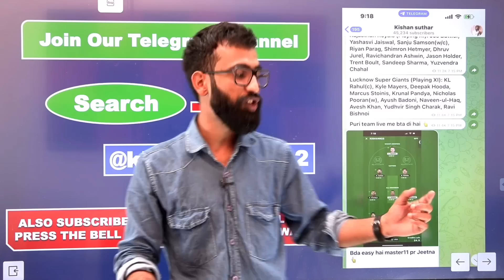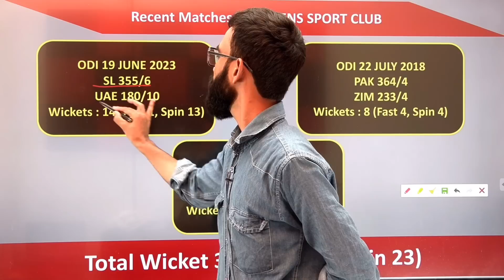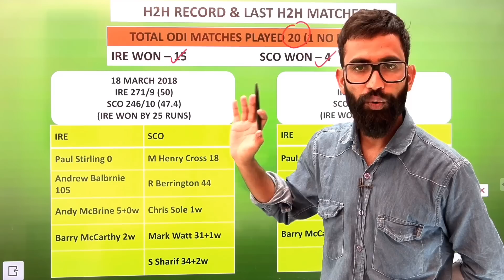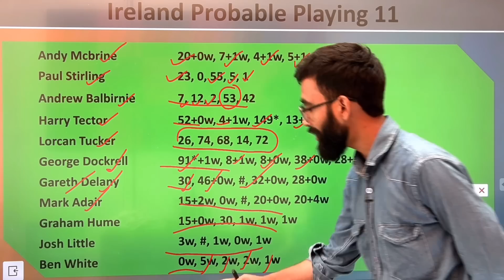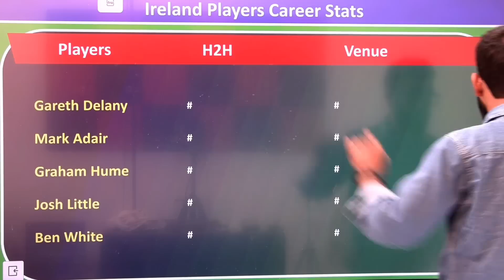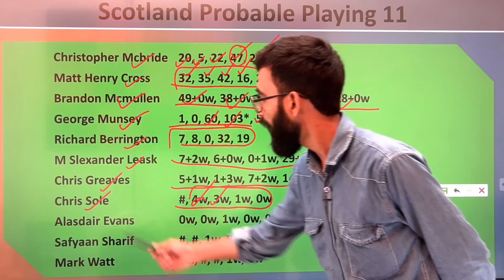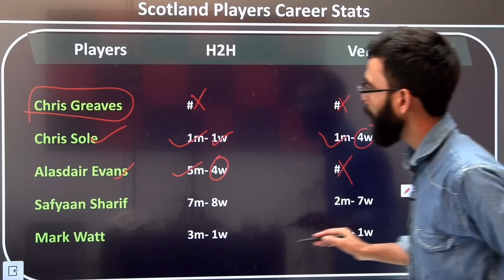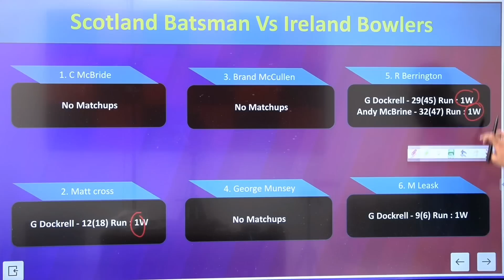IRE vs SCO Dream11 | IRE vs SCO Dream11 Prediction | IRE vs SCO Dream11 Team | Ireland vs Scotland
dream11 dream11 team dream11 prediction best dream11 team best dream11 prediction dream11 today
Kishan Suthar
fantasy team fantasy buzz fantasy sports dream11 today team dream11 app cric11 forecast cricinformer
fantasy counsel somesh thakre kumar508 peeyush sharma
Kishan Suthar
fantasy cricket team fantasy cricket expert fantasy cricket guru dream11 tips dream11 tricks
dream11 tips and tricks dream11 winning tips dream11 winner dream11 winning tricks how to win dream11
dream11 free teams dream11 small league team dream11 hacked dream11 fake,dream11 fraud dream11 withdrawal dream11 winners cricket live cricket highlights cricket videos cricket match cricket shorts cricket prediction ipl ipl 2023 ipl news ipl live jol 2023 live ipl highlights ipl 2023 highlights ipl live match today

MyMaster11 is considered as a “Game of Skill.” The game of skills can be defined as a game wherein the skills of the individuals participating in any online fantasy sports gaming play a dominant role rather than the mere luck of the individuals. The individuals in game of skills use their knowledge, skills, training and attention for participation and winning.

Online fantasy sports gaming is considered to be a legal practice around the world with certain states being an exception. Online fantasy sports gaming is entirely based on the concept of Game of Skills, wherein the users form their own teams and are allocated points on the basis of on-field performance of their chosen players.

ALIGNMENT WITH THE INDIAN LAWS

The game of skills such as the online fantasy sports gaming are considered to be legal all over India. expect certain states such as Sikkim, Assam, Odisha, Telangana, Nagaland and Andhra Pradesh. The Public Gambling Act, 1867

(“PGA, 1867”) is recognized as the primary legality driving the prevalence of gambling in India.